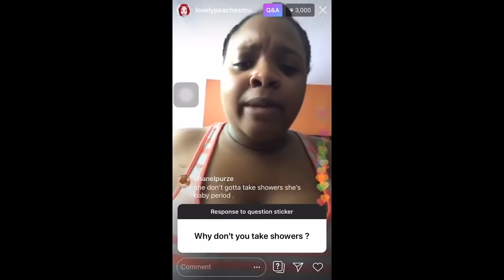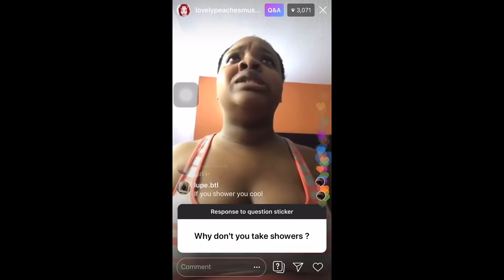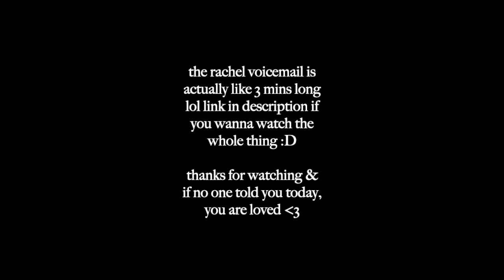the original videos of iconic tiktok sounds (3)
this is the last part of this series i think but thank u all for the love on these vids lol xo